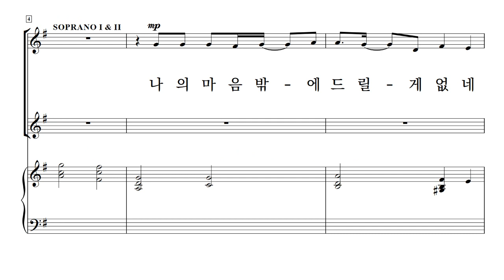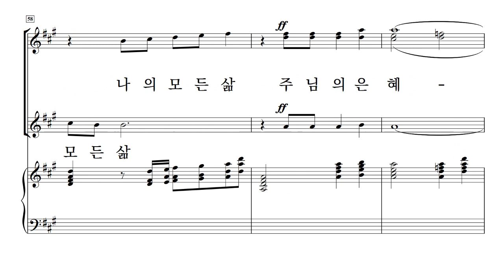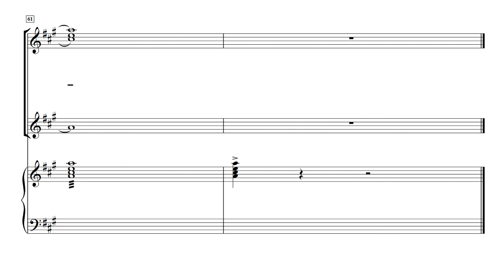[중앙아트] 여성찬양집 '사랑과 기쁨의 노래' 05. 주님의 은혜 - 합창